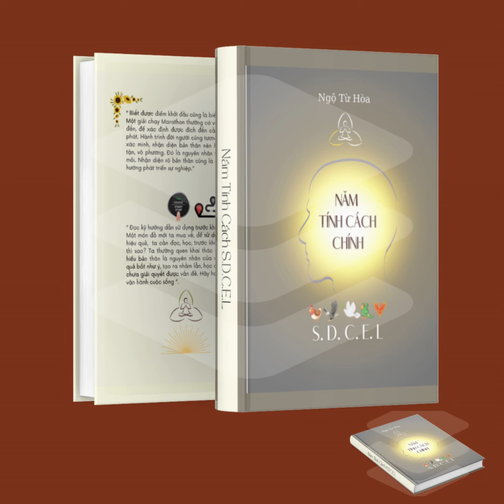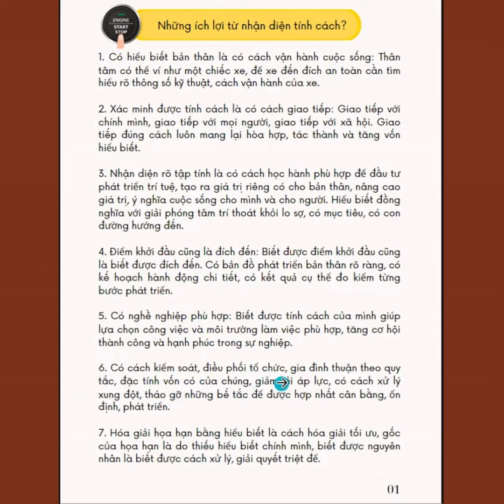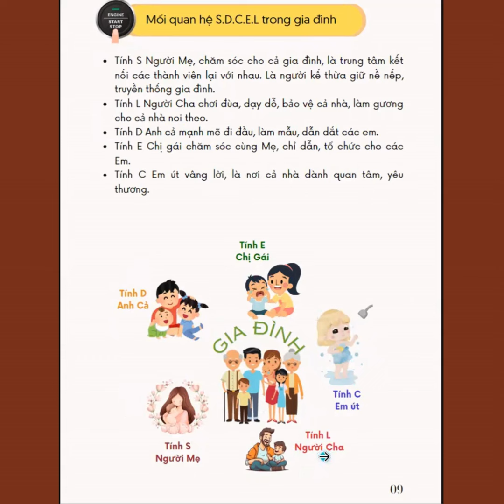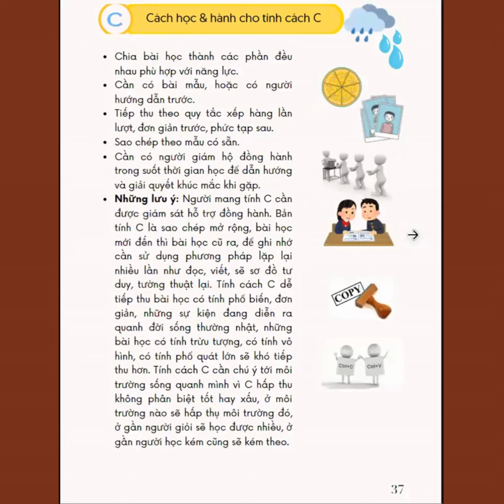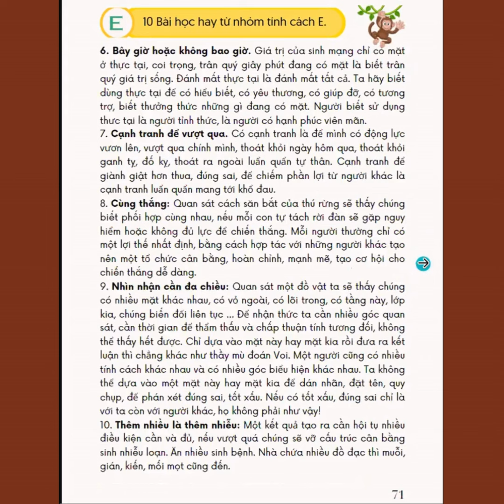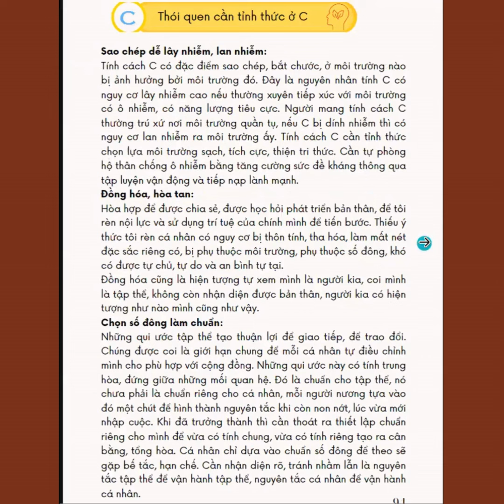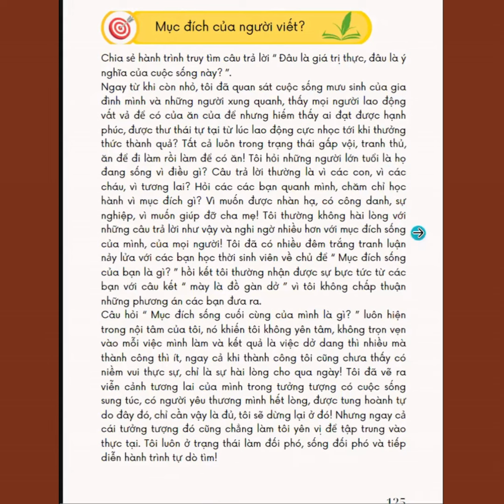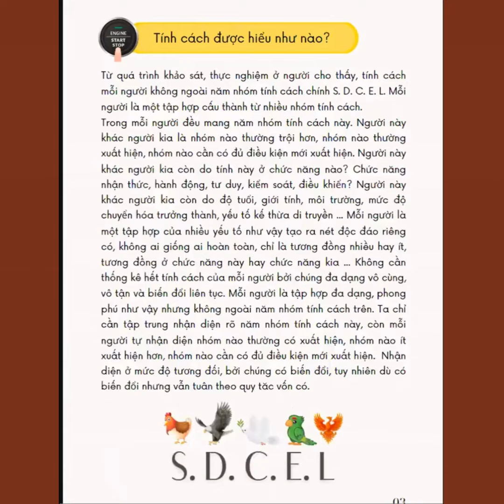Sách năm tính cách SDCEL intro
Lợi ích của nhận diện tính cách tự nhiên gồm?

1. Có hiểu biết bản thân là có cách vận hành cuộc sống: Thân tâm có thể ví như một chiếc xe, để xe đến đích an toàn cần tìm hiểu rõ thông số kỹ thuật, cách vận hành của xe.

2. Xác minh được tính cách là có cách giao tiếp: Giao tiếp với chính mình, giao tiếp với mọi người, giao tiếp với xã hội. Giao tiếp đúng cách luôn mang lại hòa hợp, tác thành và tăng vốn hiểu biết.

3. Nhận diện rõ tập tính là có cách học hành phù hợp để đầu tư phát triển trí tuệ, tạo ra giá trị riêng có cho bản thân, nâng cao giá trị, ý nghĩa cuộc sống cho mình và cho người. Hiểu biết đồng nghĩa với giải phóng tâm trí thoát khỏi lo sợ, có mục tiêu, có con đường hướng đến.

4. Điểm khởi đầu cũng là đích đến: Biết được điểm khởi đầu cũng là biết được đích đến. Có bản đồ phát triển bản thân rõ ràng, có kế hoạch hành động chi tiết, có kết quả cụ thể đo kiểm từng bước phát triển.

5. Có nghề nghiệp phù hợp: Biết được tính cách của mình giúp lựa chọn công việc và môi trường làm việc phù hợp, tăng cơ hội thành công và hạnh phúc trong sự nghiệp.

6. Có cách kiểm soát, điều phối tổ chức, gia đình thuận theo quy tắc, đặc tính vốn có của chúng, giảm tải áp lực, có cách xử lý xung đột, tháo gỡ những bế tắc để được hợp nhất cân bằng, ổn định, phát triển.

7. Hóa giải họa hạn bằng hiểu biết là cách hóa giải tối ưu, gốc của họa hạn là do thiếu hiểu biết chính mình, biết được nguyên nhân là biết được cách xử lý, giải quyết triệt để.

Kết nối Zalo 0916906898